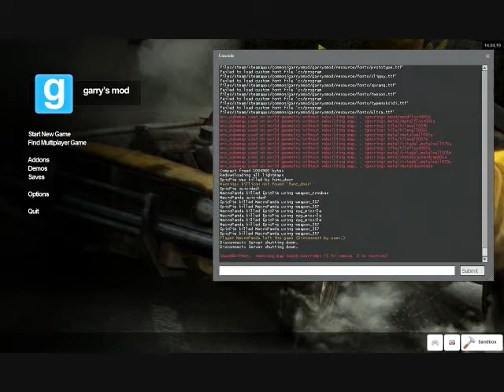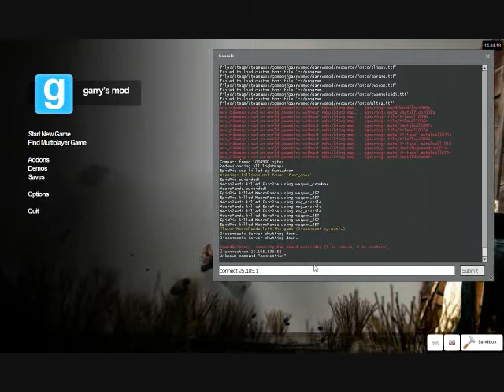Gmod horror maps with NecroPanda 1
Hey guys, this is my first gaming video i hope you enjoy please watch the full thing as there is a extra video towards the end which is important, Thanks also check out NecroPanda